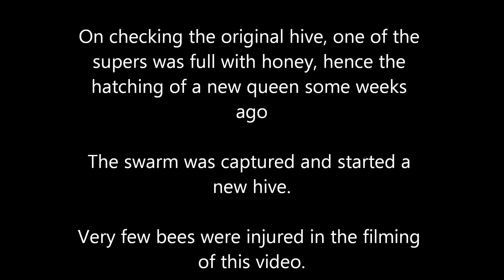bee swarm 2012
Bees swarming from my hive in sydney